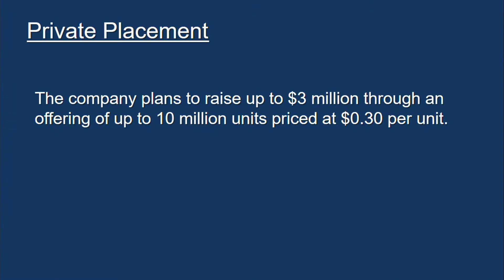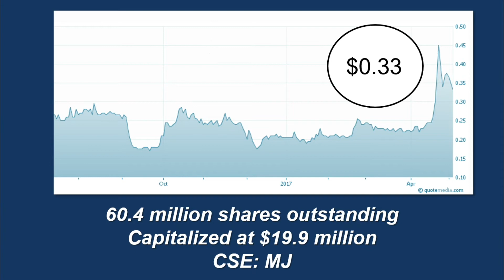True Leaf Medicine (CSE: MJ) announced a Non-Brokered Private Placement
The company plans to raise up to $3 million through an offering of up to 10 million units priced at $0.30 per unit.